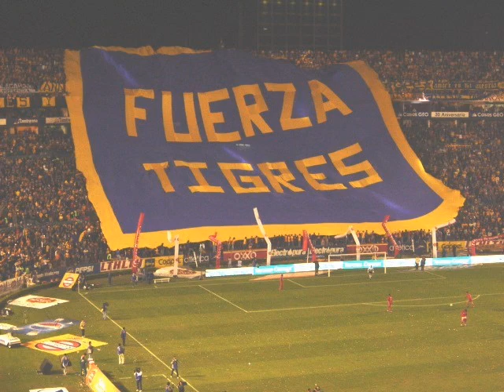American ultras (CONCACAF) - soccer fans - PART I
Football fans supporters: The United States of America (USA), Mexico, Canada, Costa Rica, Puerto Rico, El Salvador

Fußball-Fans: Die Vereinigten Staaten von Amerika (USA), Mexiko, Kanada, Costa Rica, Puerto Rico, El Salvador

Jalkapallofanit: Yhdysvallat (USA), Meksiko, Kanada, Costa Rica, Puerto Rico, El Salvador

サッカーファン：アメリカ合衆国（米国）、メキシコ、カナダ、コスタリカ、プエルトリコ、エルサルバドル

Les fans de football: les États-Unis d'Amérique (USA), Mexique, Canada, Costa Rica, Puerto Rico, El Salvador

Футболни фенове: Съединените американски щати (САЩ), Мексико, Канада, Коста Рика, Пуерто Рико, Салвадор

مشجعي كرة القدم : إن الولايات المتحدة الأمريكية (الولايات المتحدة) ، والمكسيك ، وكندا ، وكوستاريكا ، وبورتوريكو ، والسلفادور

Futbola fani: Amerikas Savienotās Valstis (ASV), Meksika, Kanāda, Kostarika, Puerto Rico, El Salvador

طرفداران فوتبال : ایالات متحده آمریکا (ایالات متحده) ، مکزیک ، کانادا ، کاستاریکا ، پورتوریکو ، السالوادور

Người hâm mộ bóng đá: Hoa Kỳ (Mỹ), Mexico, Canada, Costa Rica, Puerto Rico, El Salvador